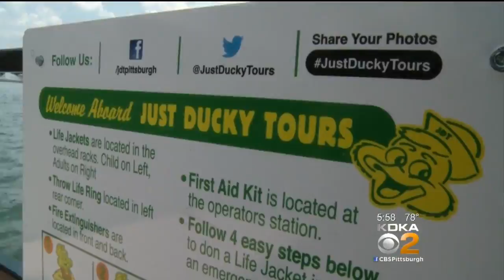Just Ducky Tours Hosting Stanley Cup Parade Contest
Just Ducky Tours is hosting a contest for the Penguins Stanley Cup Parade; KDKA's Dave Crawley reports.